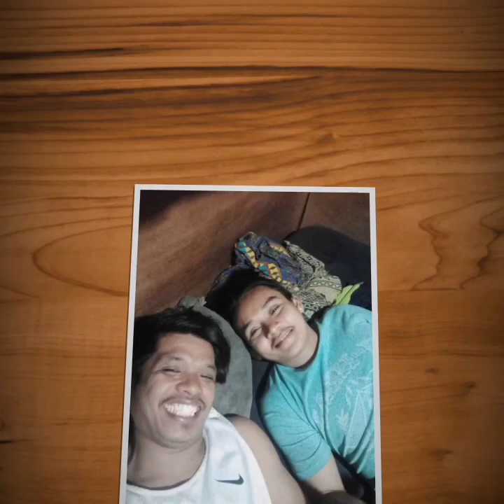FOR ENTERTAINMENT | ENJOY 😂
Visit my fb account Jeje Blaco

Entertainment